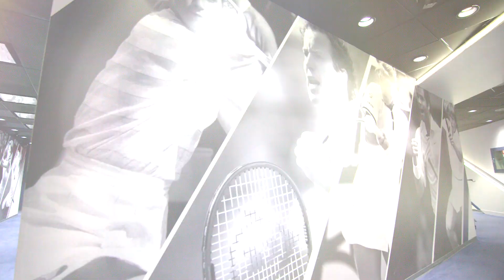A look back at the 2017 US Open Series!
From the BB&T Atlanta Open to the Connecticut Open and everything in between, there were plenty of thrilling moments throughout the 2017 USOpenSeries. Tell us your favorite moment of the Series!